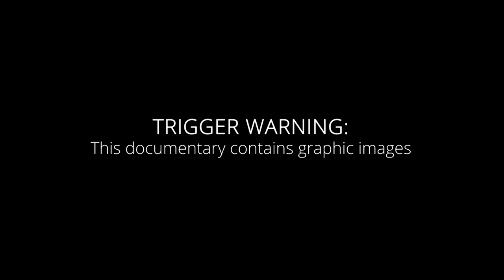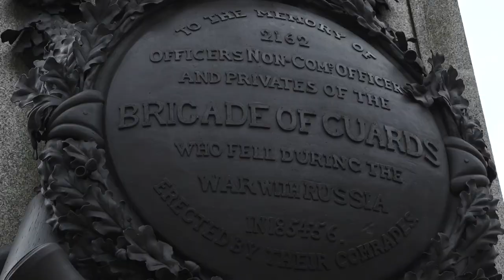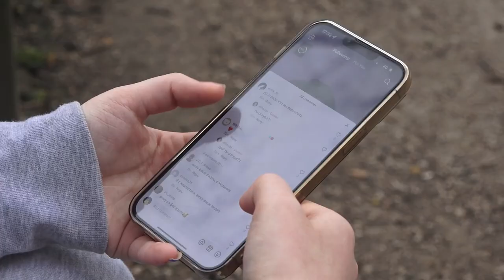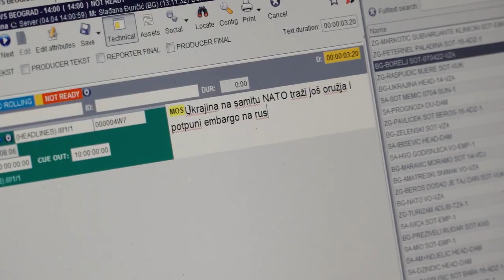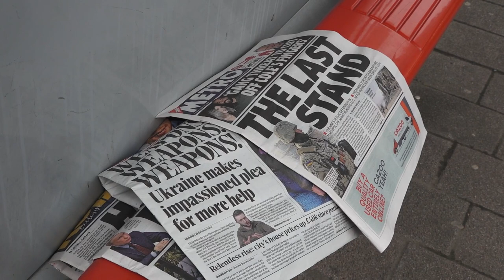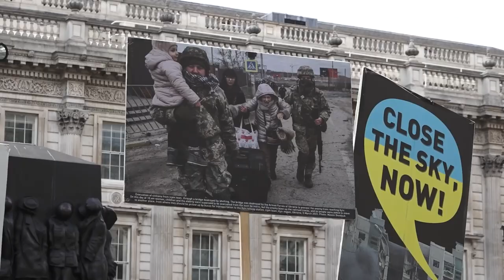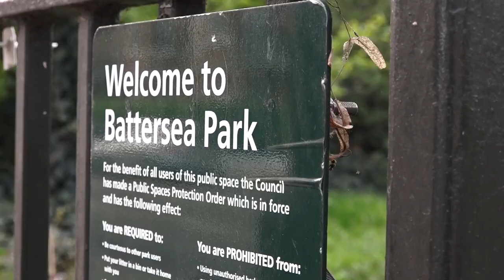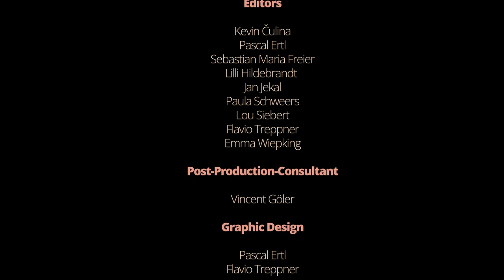The TikToker - Marta Vasyuta (Ukraine War Documentary, pt. 5)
TikTok is known for dances, songs and mashups. Marta uses the platform but to educate and share information about the war in Ukraine. In this episode, we learn how an Ukrainian TikToker utilizes the social network to fight for her country.

About "words & weapons":

The war in Ukraine is also a war of information. Journalists and reporters are fighting at the forefront. Through live updates and reporting in Ukraine, the world can follow the conflict. We accompany six journalists and media creators in their fight against propaganda – and for democracy. “words & weapons” is a five-part documentary series about the war in Ukraine, by Team 30 of Free Tech – Axel Springer Academy of Journalism and Technology.